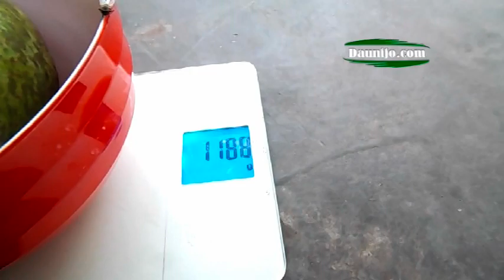Inspirasi 10 Tanaman Buah & Tabulampot part 2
Inspirasi 10 Tanaman Buah di pekarangan rumah & Tabulampot terutama di daerah dataran rendah.
alpukat, srikoyo, srikaya jumbo,  pisang, kelengkeng dataran rendah, anggur brazil, jabuticaba, pisang morosebo, plum aussie, jeruk bali, sawo, sapodela, pepaya, tabulampot, jambu madu deli, jambu kristal, buah bligo, nangkadak, jeruk nipis.